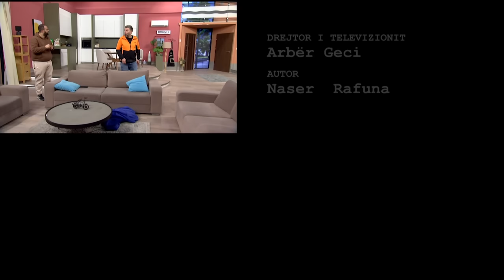Çka ka shpija - Episodi 12 - Sezoni 11